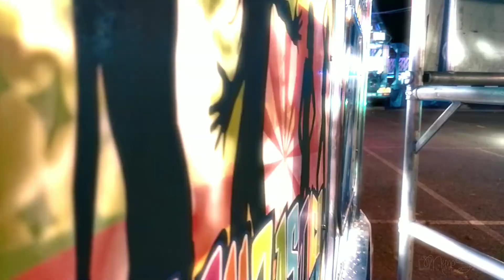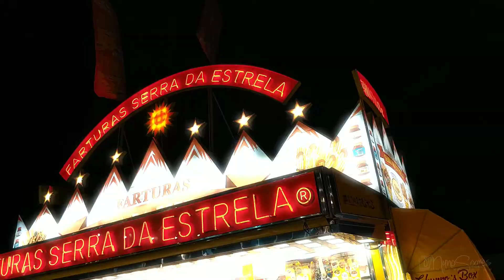Feira De Maio - Leiria Fair 2022 - Portugal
ENG:
Leiria Fair: A great party for the entire region

In Leiria, May is synonymous with party. The parking lot of Estádio Municipal de Leiria becomes the largest amusement park in the entire region which, between May 1st and 31st, 2020, attracts a real crowd to one of the biggest parties in the Central Region of the country. There will be many news, whether in the area of ​​gastronomy, entertainment or economic activities.

The already famous Praça da Gastronomia will be one of the attractions of the event, which maintains its bet on a successful recipe, but which is improved every year.The involvement of associations is another purpose of an event that offers special conditions for the companies present to interact with potential customers.

Entertainment equipment, sweets, gastronomy, companies, automobiles and associations are part of an extensive list of stands to visit at Feira de Leiria, as is tradition. Equally classic are the plenty, churros, cotton candy, but also snacks and the typical cuisine of the region, which will be served by local communities, who find the fair an opportunity to make recipes for their activities.

The Leiria Fair is, on the other hand, a privileged showcase for companies, which have a unique opportunity to establish contact with the large thousands of visitors who pass through the event.

PRT:
Feira de Leiria: Uma grande festa para toda a região

Em Leiria, maio é sinónimo de festa. O estacionamento do Estádio Municipal de Leiria transforma-se no maior parque de diversões de toda a região que, entre 01 e 31 de maio de 2020, atrai uma verdadeira multidão a uma das maiores festas da Região Centro do país. Vão ser muitas as novidades, seja na área da gastronomia, animação ou actividades económicas.

A já famosa Praça da Gastronomia será um dos atrativos do evento, que mantém a aposta numa receita de sucesso, mas que todos os anos é melhorada.O envolvimento do associativismo é outro propósito de um certame que oferece condições especiais às empresas presentes de interagirem com potenciais clientes.

Equipamentos de diversão, doçaria, gastronomia, empresas, automóvel e associativismo fazem parte de uma extensa lista de stands a visitar na Feira de Leiria, como como já é tradição.

Igualmente clássicos são as farturas, os churros, o algodão doce, mas também os petiscos e a gastronomia típica da região, que vai ser servida por coletividades do concelho, que encontram na Feira uma oportunidade de realizarem receitas para as suas atividades.

A Feira de Leiria constitui, por outro lado, uma montra privilegiada para as empresas, que têm uma ocasião única de estabelecer contacto com os largos milhares de visitantes que passam pelo certame.